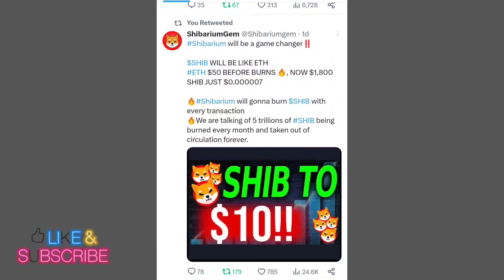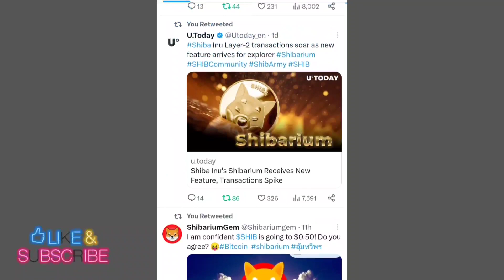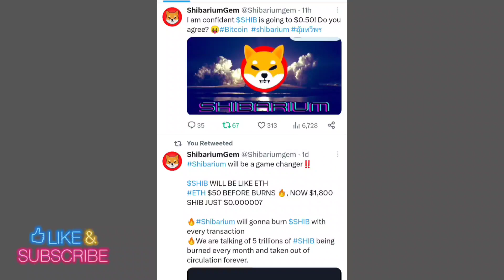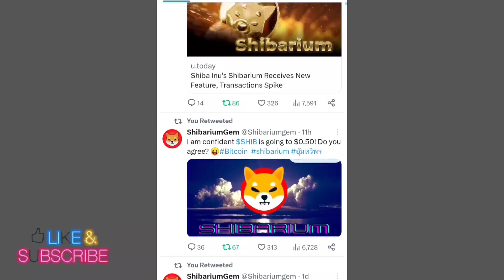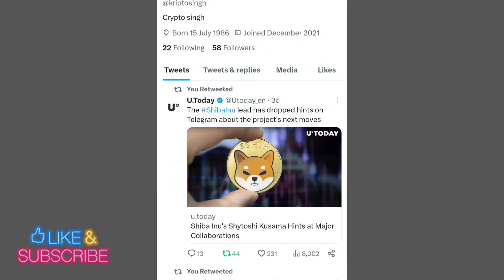SHIBA INU COIN LATES UPDATED📣 SHIBA INU COIN PRICE PREDICTION 📣 SHIBA INU COIN NEWS TODAY